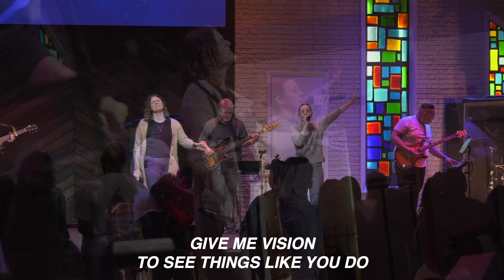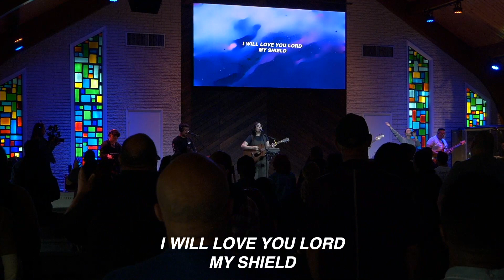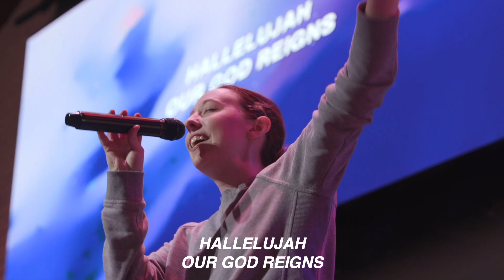God I Look To You By Bethel | Living Word Worship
Thanks for worshiping with us! Join us for our Sunday morning services at 11am!

- Living Word Church Instagram: @livingword_nj
- Youth Instagram: @youth_livingword
- Young Adults Instagram: @chapter.nj